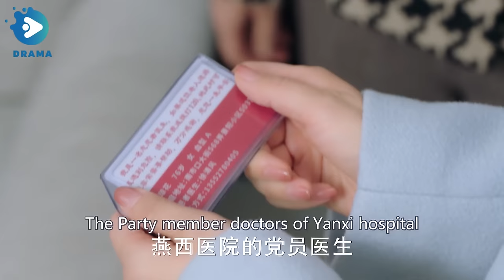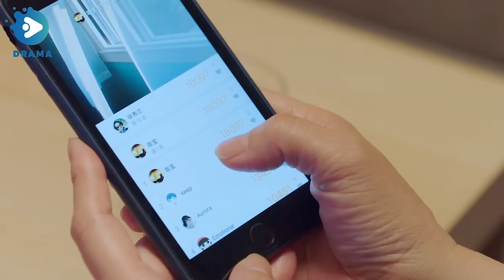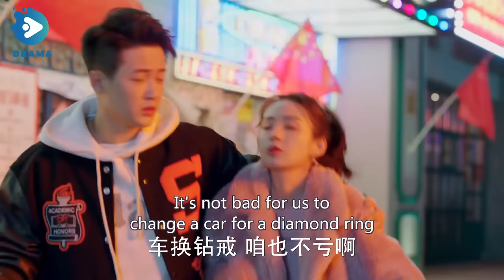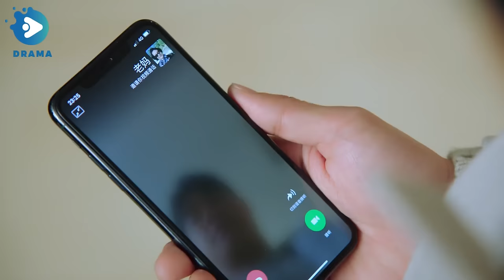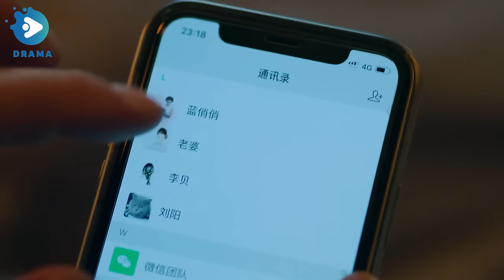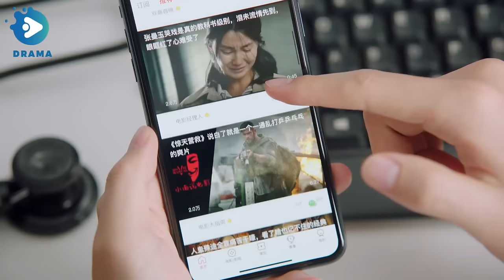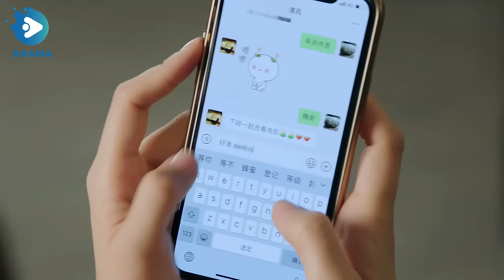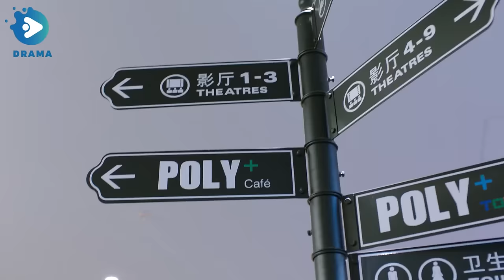"My Obsessive Doctor" EP18: Strong-willed Female Pilot Falls for Aloof Doctor.